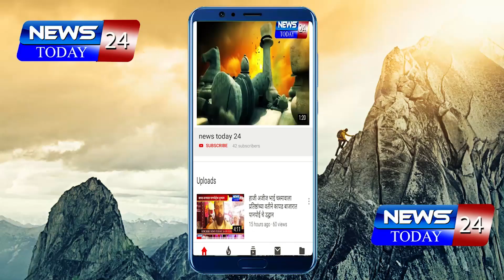कामरगाव धनाज : प्रकाश आंबेडकर यांच्या वाढदिवसानिमित्त रक्तदान